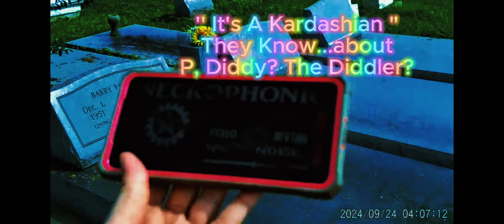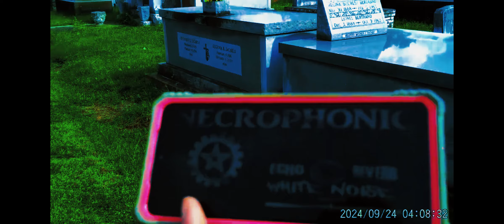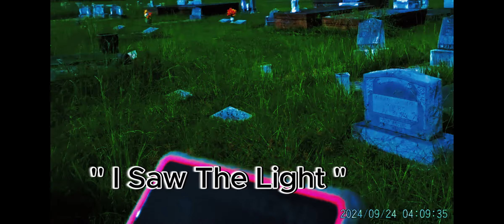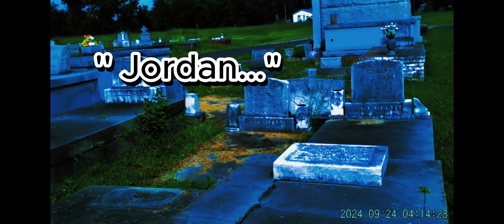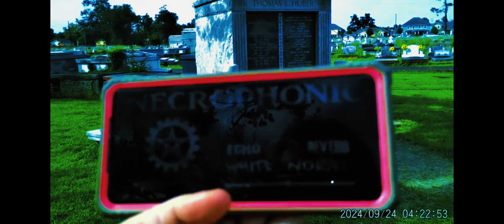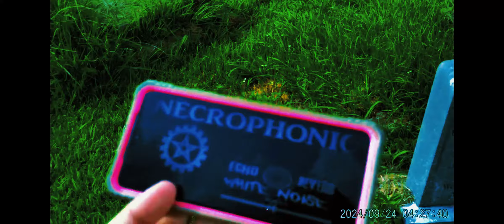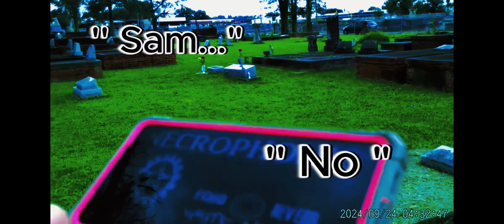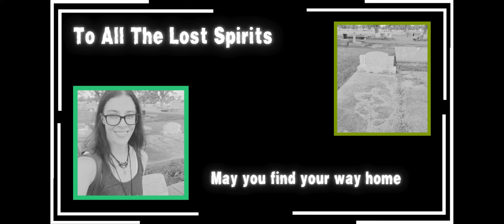Orange Grove Cemetery Took Me Back In Time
ghosts history cemeteires cemeterywandering haunted louisiana lakecharles Come with me as I walk once again among the tombstones. The mysterious historic Orange Grove Cemetery, located on Broad Street in the historic district of Lake Charles, Louisiana. Always has surprises in store.. Happy Hauntings...